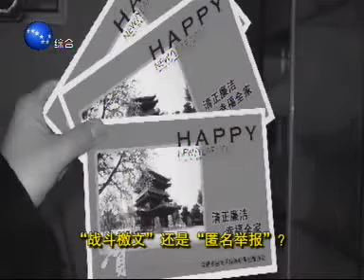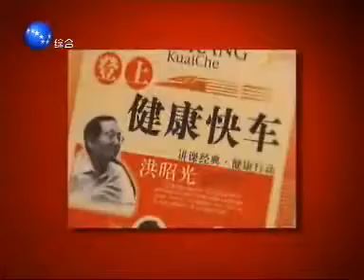新北方_新闻正前方_070316_中国_辽宁_沈阳_综合_CHINA_LIAONING_SHENYANG_part_2